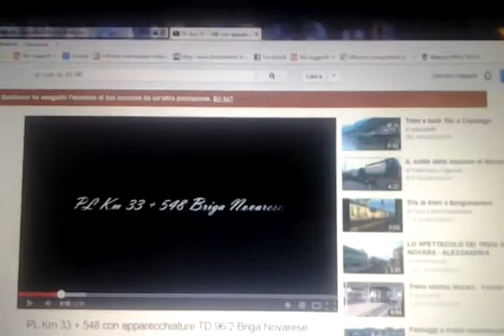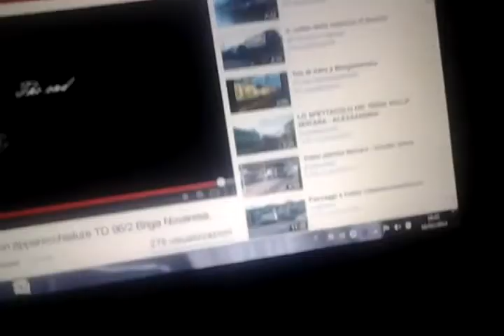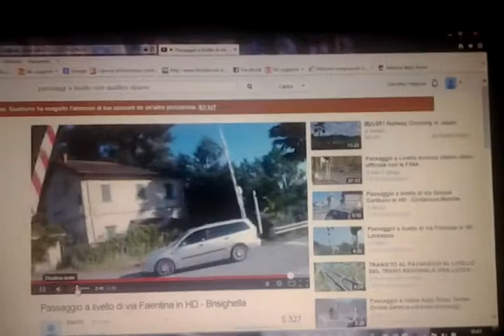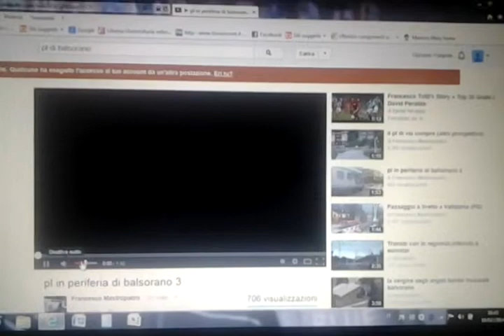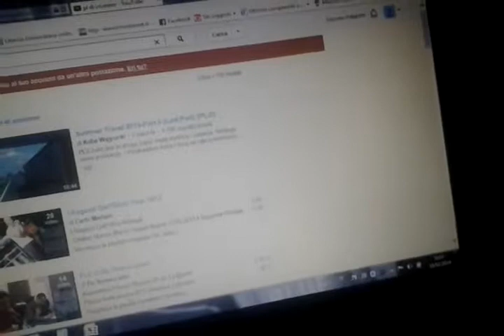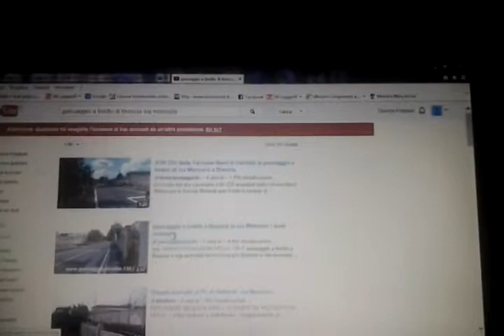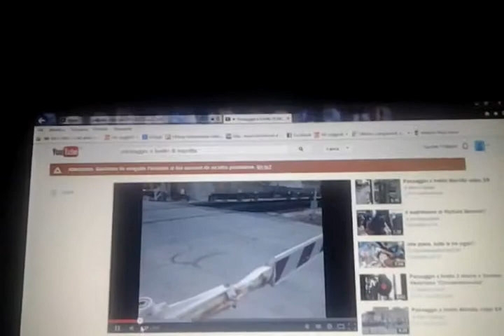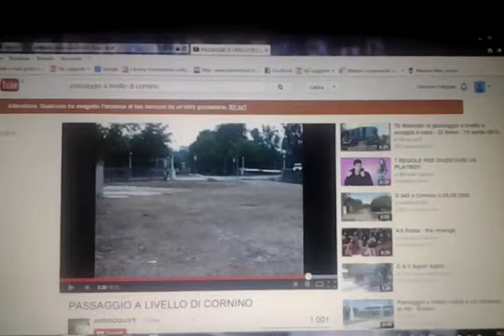Differenza dei passaggi a livello d'Ita